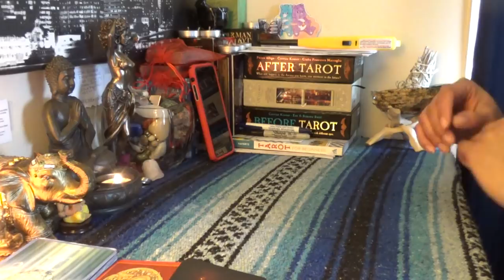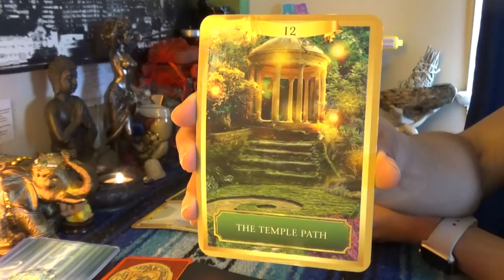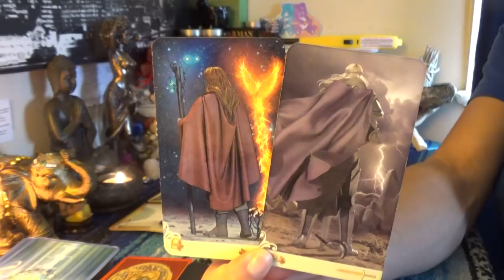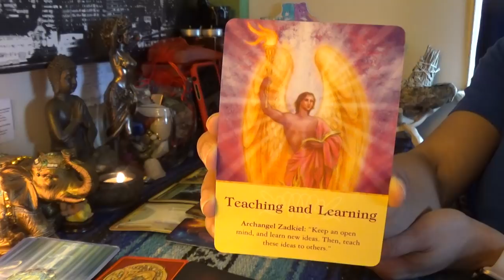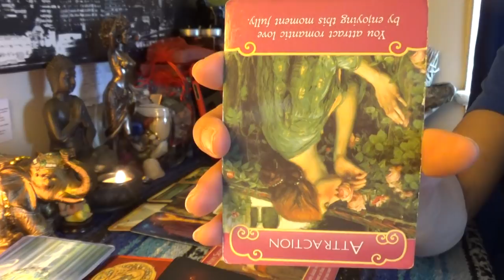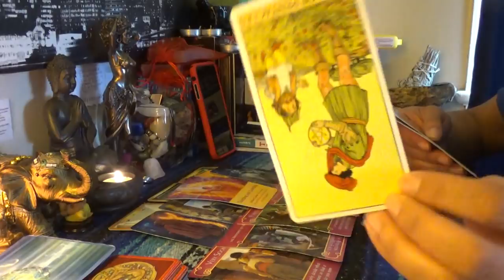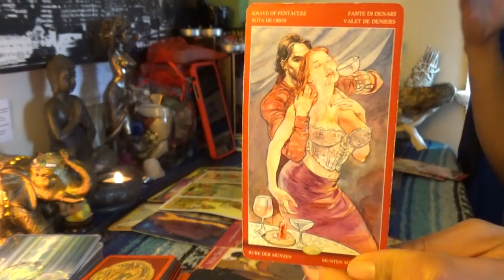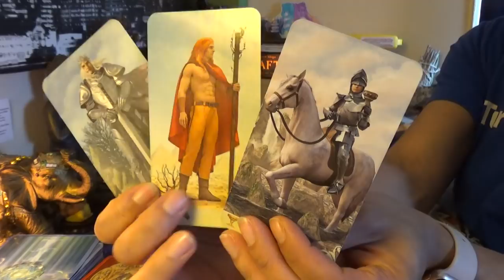💏TWIN FLAME 🤴🏽DIVINE MASCULINE DAILY BREAD🍞MARCH 11-12💏ADJACENT POSSIBILITIES